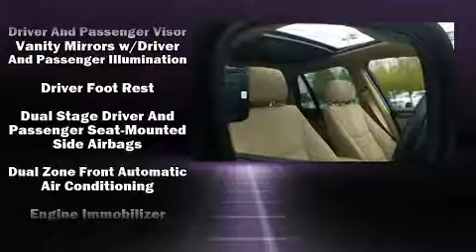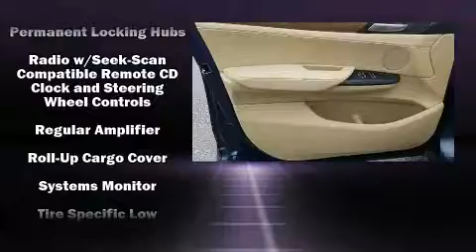2014 BMW X3 xDrive28i in Greensboro, NC 27407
Crown BMW
3902 W. Wendover Ave.

You can expect a lot from the 2014 BMW X3 xDrive28i. With just over 30,000 miles on the odometer, this model delivers an exhilarating ride without compromising ultimate luxury! Under the hood you'll find a 4 cylinder engine with more than 200 horsepower, and for added security, dynamic Stability Control supplements the drivetrain. Turbocharger technology provides forced air induction, enhancing performance while preserving fuel economy. BMW prioritized practicality, efficiency, and style by including: a rear window wiper, a leather steering wheel, a built-in garage door transmitter, an automatic dimming rear-view mirror, automatic dimming door mirrors, a power liftgate, and power front seats. BMW also prioritized safety and security with features such as: head curtain airbags, front SIDE impact airbags, traction control, brake assist, anti-whiplash front head restraints, a security system, an emergency communication system, and 4 wheel disc brakes with ABS. Sophisticated all wheel drive technology maintains a firm grip on the road. A Carfax history report provides you peace of mind by detailing information related to past owners and service records. We pride ourselves on providing excellent customer service. Please don't hesitate to give us a call.